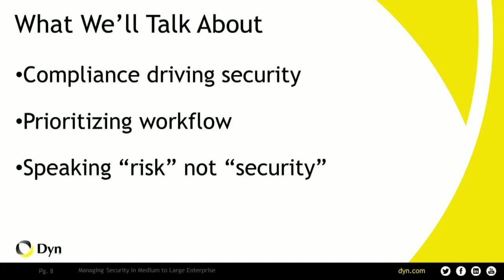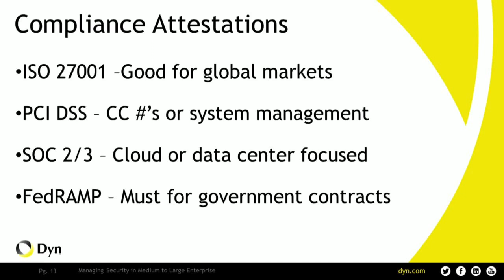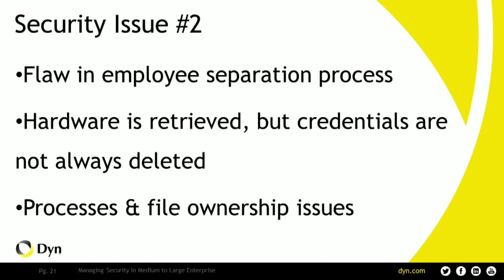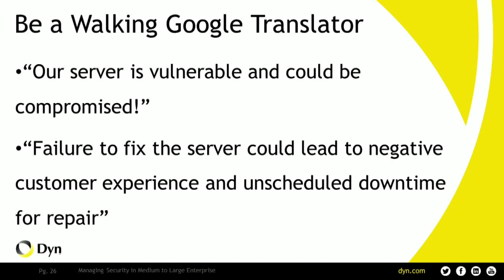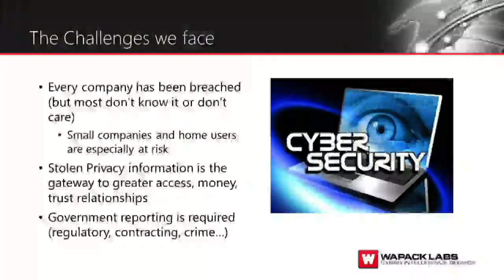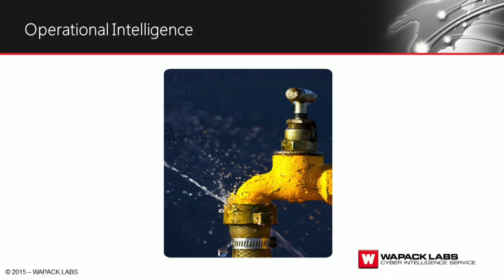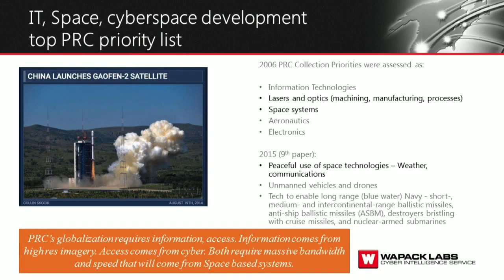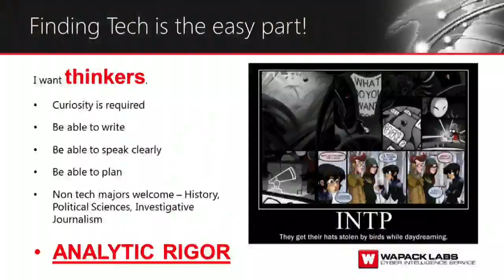Cybersecurity Today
We live in a hyper-connected world. With technology advancing daily, crime has moved from the streets to cyberspace — and it’s becoming harder to fight. UNH Manchester’s Homeland Security program invites you to join us as a panel of leading minds discuss the threats that are transforming our online presence and making cybersecurity a top priority.